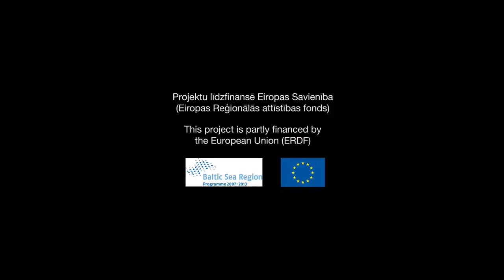Daily life of birds. Nāciju simboli seklā grāvī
People always have tried to adjust environment to their needs. Look around -- how many things you see are not transformed and affected by human activities? We tried make fields, forests, and water courses easy of access and use. Forests became clearances, wetland were dike. In the video you see shallow ditch that is an appropriate habitat for different bird species.
People sing songs about birds, mimic them in dance, and even design of aircraft wings are made after bird wings. Countries in whole world nominate birds are their national bird out of respect for almost 50 years. In the movie we can see a few of them -- White Wagtail Motacilla alba -- national bird of Latvia, European Robin Erithacus rubecula -- "royal bird" of Great Britain, Common Blackbird Turdus merula -- symbol of Sweden. European Magpie Pica pica cousin Formosan Blue Magpie has been nominated the national bird of Taiwan, while other Korean Magpie is the symbol of South Korea. Only Common Redstart Phoenicurus phoenicurus for now is without "nationality".
Cilvēki vienmēr ir centušies pielāgot apkārtējo vidi savām vajadzībām. Paverieties apkārt - cik no tā, ko redzat ir nepārveidots un cilvēku darbības rezultātā neietekmēts? Gan laukus, gan mežus, gan ūdensteces esam centušies veidot mums ērtāk pieejamus un izmantojamus. Meži pārtapa līdumos, mitraines nosusināja grāvji. Filmiņā redzams krūmiem aizaudzis, sekls grāvis -- tieši šāda mākslīga ainava ir visnotaļ piemērota dzīvotne dažādām putnu sugām. Putni visā Pasaulē saista cilvēku uzmanību, tos apdzied dziesmās, atdarina dejās, lidaparātos aizgūts putnu spārna dizains.  Aiz cieņas pret putniem jau teju 50 gadus visā Pasaulē valstis nominē  katra savu nacionālo putnu. Filmiņā redzam dažus no tiem  - balto cielavu Motacilla alba - Latvijas nacionālo putnu; sarkanrīklīti Erithacus rubecula - Lielbritānijas „karalisko putnu";  melno meža strazdu Turdus merula - Zviedrijas simbolu un žagatu Pica pica, kuras Āzijas radiniece -- Taivānas zilā žagata ir iecelta par Taivānas nacionālo putnu, taču cita - Korejas žagata ir Dienvidkorejas simbols. Vienīgi erickiņš Phoenicurus phoenicurus pagaidām ir bez „valsts piederības".This video was produced by Slitere National Park Administration as a contribution to the Baltic Green Belt project, which is part-financed by the European Union (ERDF) within the Baltic Sea Region Programme. The Baltic Green Belt is part of the European Green Belt initiative which has the vision to create the backbone of an ecological network, running from the Barents to the Black Sea that is a global symbol for transboundary cooperation in nature conservation and sustainable development.